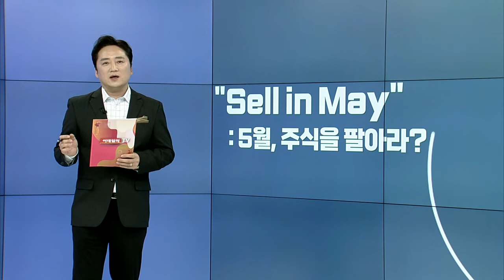Sell in May... 5월, 주식을 팔아라?_권대희의 앵커브리핑 (20220502)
수많은 주식 격언 중에 5월이면 이 격언이 떠오르죠? Sell in May, 11월에 사서 5월에 팔라는 격언에서 나온 말인데.. 연말 배당금, 산타랠리,1월 효과를 기대하고 사서 6월부터 하반기 대체로 주가 부진하다 보고 파는 전략... 미 증시와 우리 증시 특수성도 있고 펜데믹이라는 초유의 사태를 겪으며 앞서 언급한 전략이 꼭 들어맞지는 않아도 최근 5년 증시 등락 패턴을 분석해보면 어느 정도 신빙성은 있다고 볼 수 있습니다. 하지만 이런 격언에 기대지 않아도 5월 우리시장은 개장부터 지난주 금요일 미국발 블랙프라이데이의 충격에 내려 앉고 있습니다.

일본, 중국, 대만, 홍콩 등 아시아 증시는 골든위크, 노동절 연휴로 미국발 펀치는 피했지만 매도 먼저 맞는 게 낫다고 월요일 코스피 코스닥은 강펀치에 이번 주 증시 매집을 키우고 있습니다.

그런데 다가올 악재의 펀치가 오늘의 펀치보다 핵주먹급이라고 해도 과언이 아닐 텐데요 우러간 전쟁이 예상과 달리 장기화 국면에 접어들면서 5월 9일 러시아 전승기념일을 기해 휴전을 바라는 기대는 오히려 전면전 선언 가능성을 야기하고 있습니다.

우러 사태 장기화가 유가를 비롯한 글로벌 에너지 원자재 곡물값 급등불을 계속 지필 것이고 이를 수입해야 하는 한국의 무역수지 적자폭은 늘어갈 수밖에 없는데요 여기에 중국발 봉쇄 조치, 연준의 빅스텝까지 여진을 생각한다면 분명 5월 우리의 경제 여건은 부담 그 자체입니다.

그래도 이런 악재들은 증시에 이미 반영된 악재들이고 급변하는 대외여건에 발 빠르게 무역구조를 혁신하면서 지난 4월 수출을 주도한 반도체 석유화학 철강 등 경제안보 핵심 품목의 가격과 수급 안정을 위한 정책적 노력까지 더해진다면 단기 Sell in May 장기 Buy Korea 기대할 수 있지 않을까요?